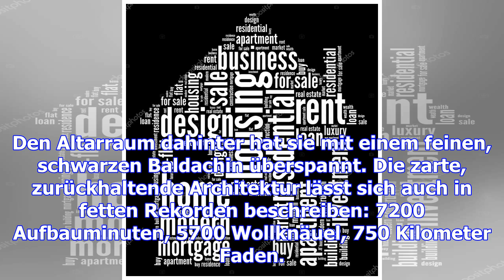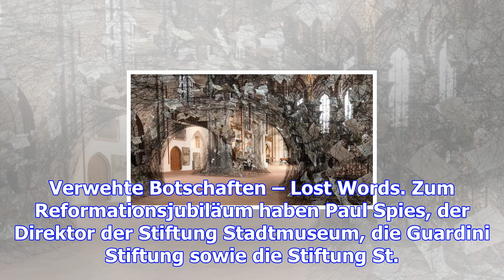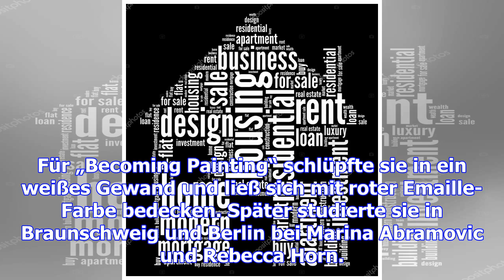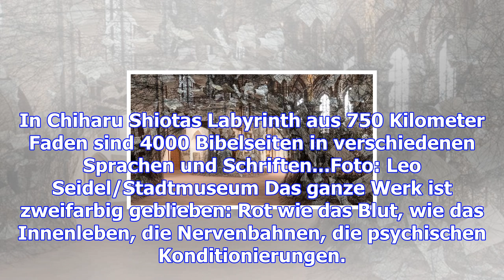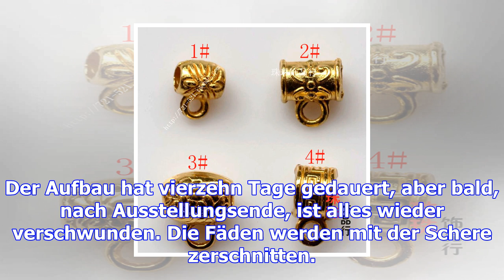Den wörtern ein gehäuse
Flink wie die Fischer ihre Netze flicken knüpfen die Assistenten von Chiharu Shiota den schwarzen Wo...